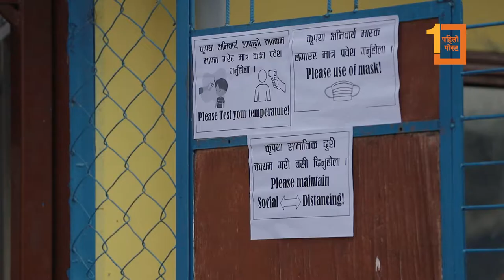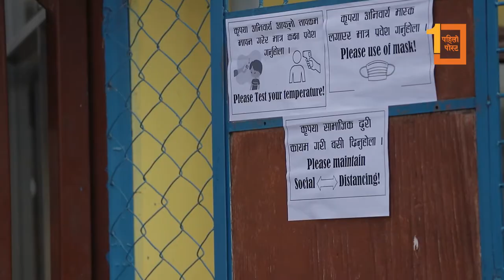काठमाडौंमा सातौं महिनामा खुल्यो स्कुल, सम्भव छ यो कहरमा सञ्चालन गरिरहन?